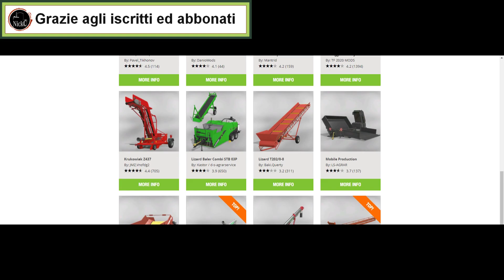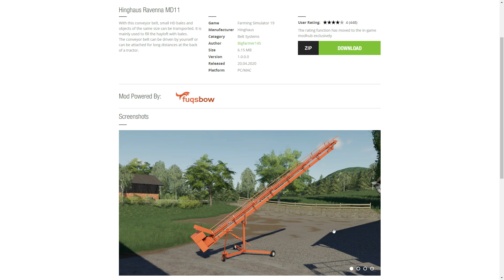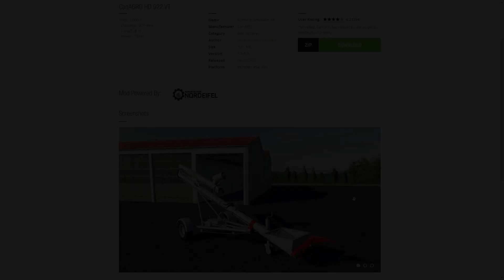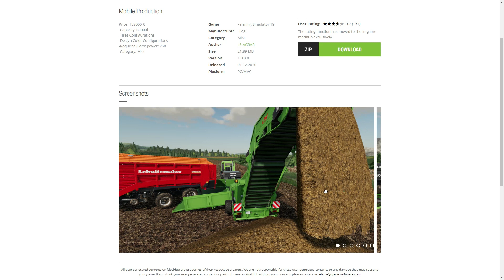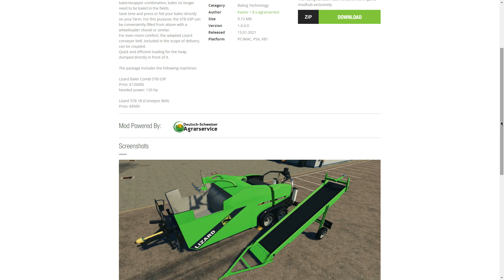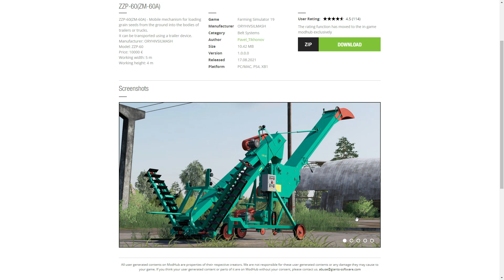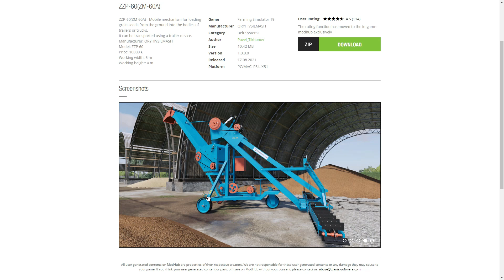TOP 10 ✔️ BEST MOD FARMING SIMULATOR 19 ✅ NASTRI & Co. (Belt systems)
🧩 PREORDER FARMING SIMULATOR 22

📝 10 mod da avere! "Must have"
Ovviamente son scelte obiettive, ma allo stesso tempo anche personali.
Non son le uniche che meritano, ma dovendo limitarmi a scegliere 10 mod, io ho optato per queste.
E' stata data, dove possibile, precedenza a:
- mod che sia anche per console;
- mod nuova/inedita;
- autori nuovi, ma anche storici;
- mod testate e presentate.

💾 Link mod

0:00 Intro

0:51 Hinghaus Ravenna MD11

1:46 CanAGRO HD 922 VT

2:52 Mobile Production

4:14 Lizard Baler Combi STB 03P

5:39 ZZP-60(ZM-60A)

6:49 Conclusioni, commentate ;)